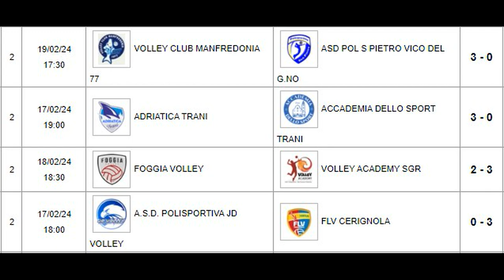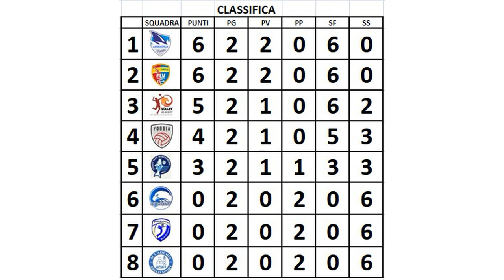Tutti i punti partita per partita GIORNATA 2 // ADRIATICA TRANI - ACCADEMIA DELLO SPORT TRANI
PALLAVOLO Sport Tutti i punti partita per partita GIORNATA 2 // ADRIATICA TRANI - ACCADEMIA DELLO SPORT TRANI